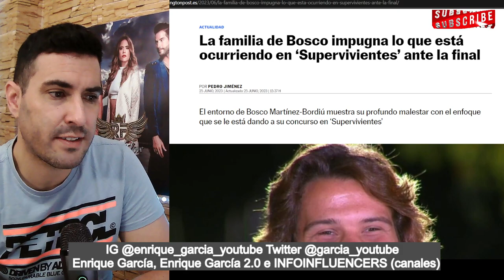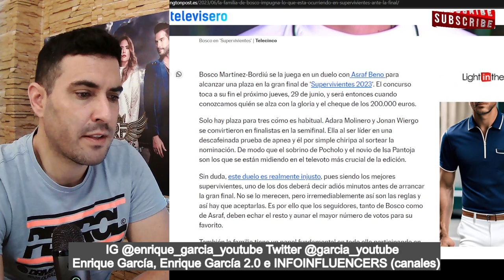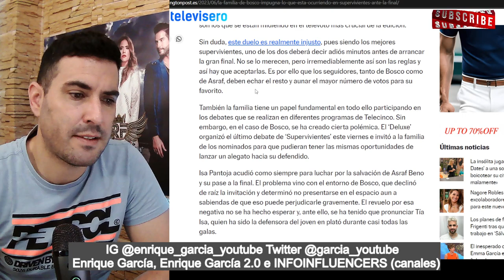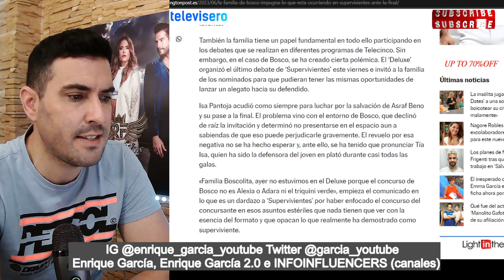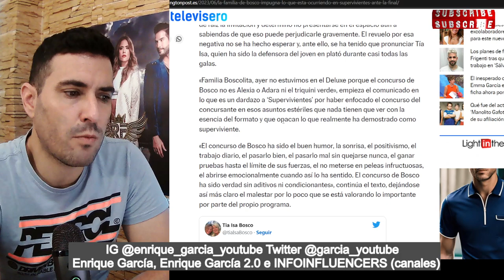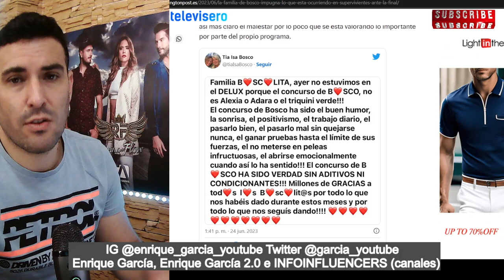COMUNICADO de la FAMILIA de BOSCO, tras ser NINGUNEADO por SUPERVIVIENTES 2023. NO FUERON AL DELUXE